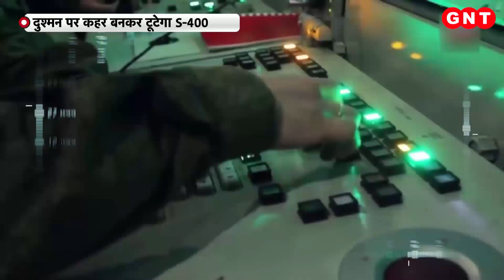China-Pakistan के नापाक इरादों का India करेगा काम तमाम, सीमा पर सेना ने की तीन S-400 की तैनाती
चीन और पाकिस्तान की सरहद पर तैयार है सुरक्षा की अभेद्य दीवार..S-400..रूस का ऐसा खतरनाक मिसाइल डिफेंस सिस्टम जिससे पूरी दुनिया थर्राती है.लेकिन अब यही एयर डिफेंस मिसाइल भारतीय सेना की ताकत बन चुका है.S-400 दुश्मनों के नापाक मंसूबों को मिट्टी में मिलाने की ताकत रखता है.